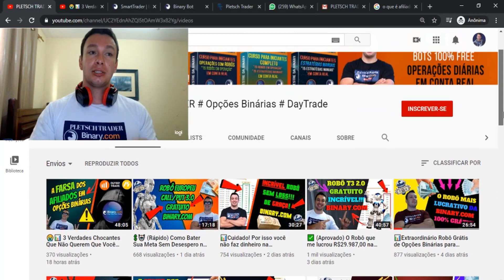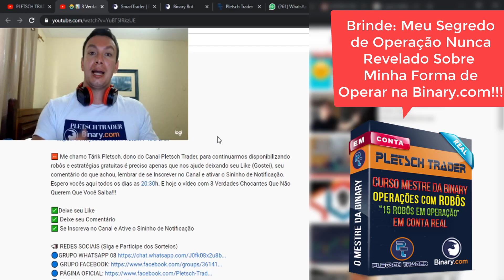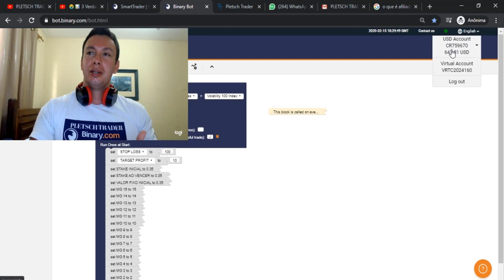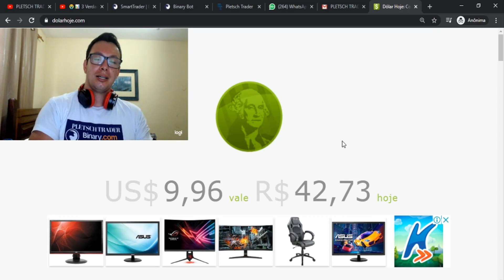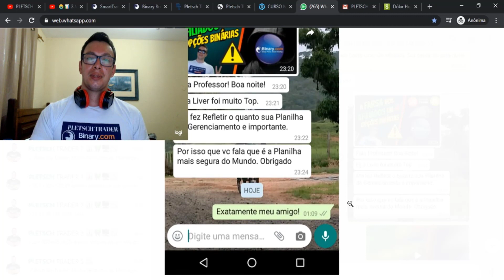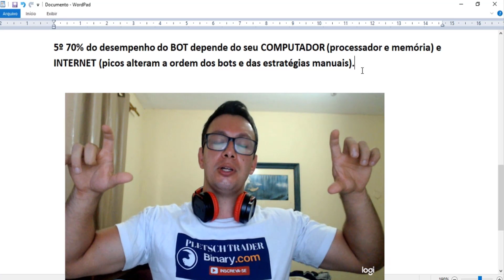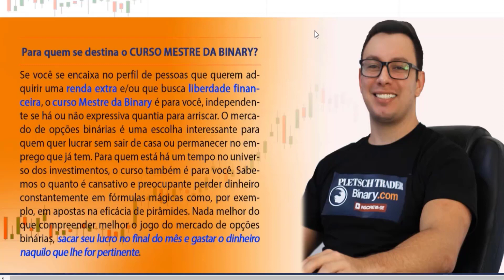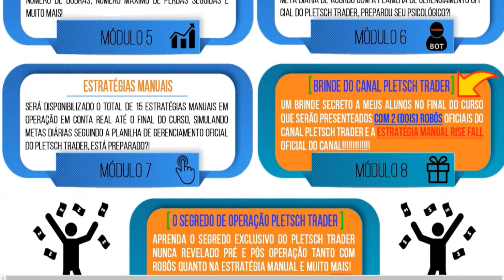💰📊 (Revelado) 7 Motivos Que Fazem Você Quebrar na BINARY